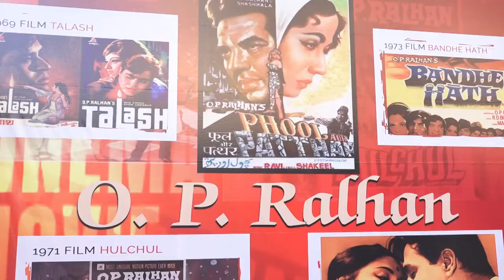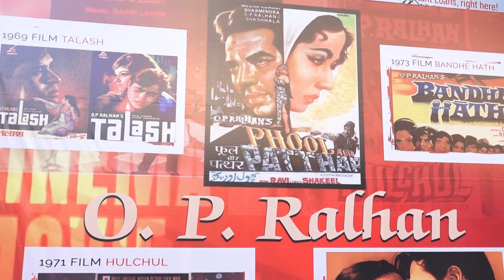Inauguration Of O P Ralhan Chowk, By Actor Dharmendraji & Others 1 mp4